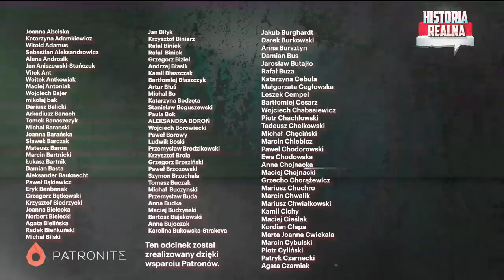Operacje na wodzie. Łódź bojowa z Polski dla Ukrainy - gen. Waldemar Skrzypczak i płk Ivan M.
Dzięki hojności Polaków - m.in. Widzów Historii Realnej - na Ukrainę trafi łódź bojowa dla komandosów. Dzięki niej ukraińscy specjalsi będą mogli atakować Rosjan u ujścia Dniepru do Morza Czarnego. Zbiórkę zorganizowali gen. Skrzypczak, Fundacja „Grom” i Patronite. Unikalna rozmowa z polskim i ukraińskim oficerem, który przyjechał odebrać łódź. Operacje specjalne na wodzie + ocena sytuacji na froncie. Bonusowy odcinek Historii Realnej. Zapraszam do oglądania. Warto podkreślić, że łódź jest polskiej produkcji!

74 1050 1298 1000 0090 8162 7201